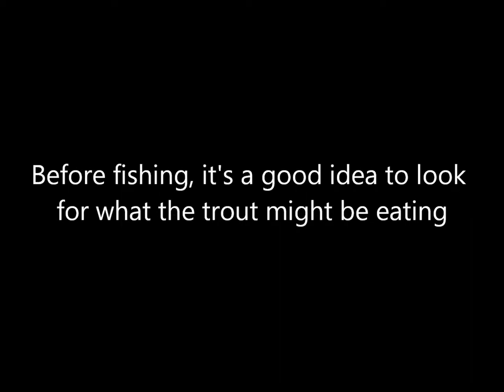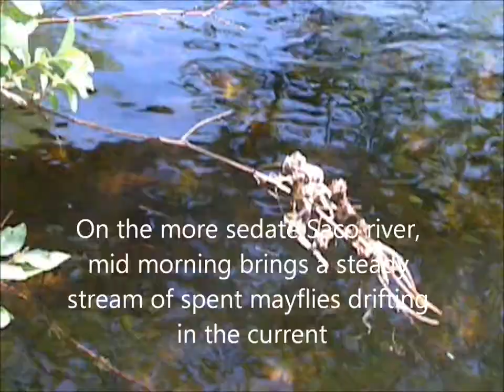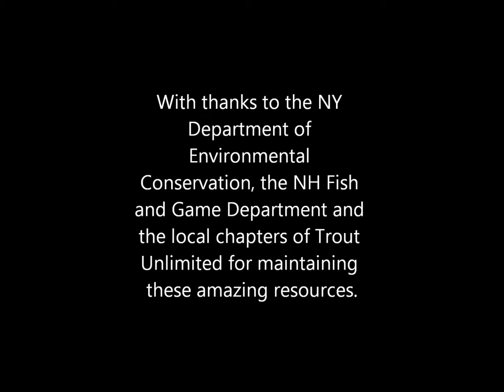Fly fishing rivers in New Hampshire and New York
I don't often take a camera fishing with me and I always fish alone so the camera work is usually pretty shoddy as I try to fish with one hand.
This is a collection of snaps and wobbly video I took during a recent trip to upstate New York and New Hampshire.